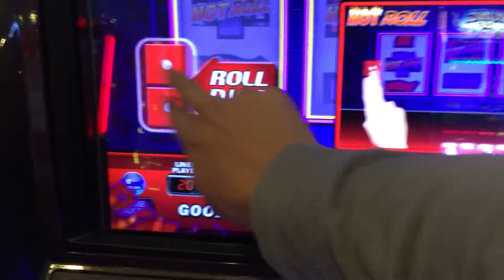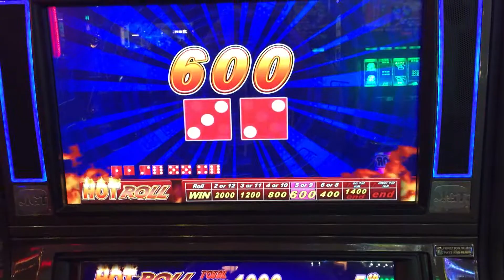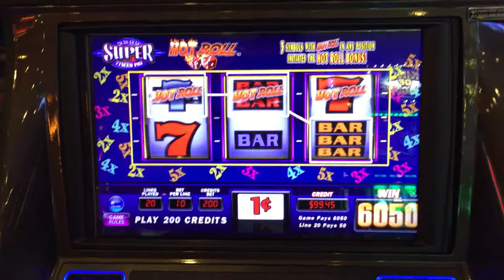IGT Super Times Pay Hot Roll Slot: Hot Roll Bonus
$2.00/spin, Binions @LasVegas